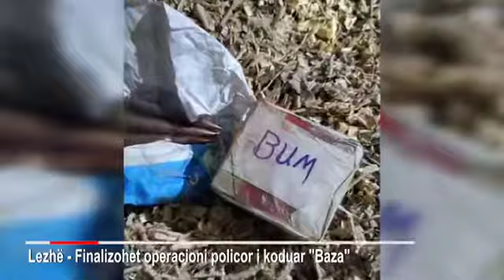Arsenal armësh, EKSPLOZIV dhe kanabis në shtëpi!Arrestohet 60-vjeçari në Lezhë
Policia e Shtetit ka kryer një aksion ditën e sotme teksa ka bërë të mundur arrestimin e një 60-vjeçari, pasi iu gjet në banesë një sasi e madhe municionesh. Mësohet se në pranga ka rënë Shefki Brunda.